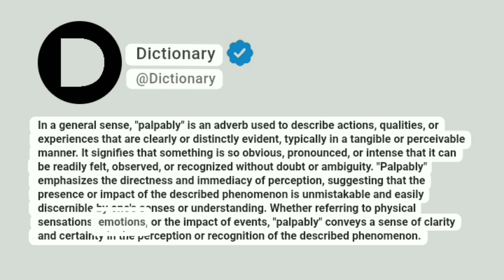Palpably Meaning In English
In a general sense, "palpably" is an adverb used to describe actions, qualities, or experiences that are clearly or distinctly evident, typically in a tangible or perceivable manner. It signifies that something is so obvious, pronounced, or intense that it can be readily felt, observed, or recognized without doubt or ambiguity. "Palpably" emphasizes the directness and immediacy of perception, suggesting that the presence or impact of the described phenomenon is unmistakable and easily discernible by one's senses or understanding. Whether referring to physical sensations, emotions, or the impact of events, "palpably" conveys a sense of clarity and certainty in the perception or recognition of the described phenomenon.